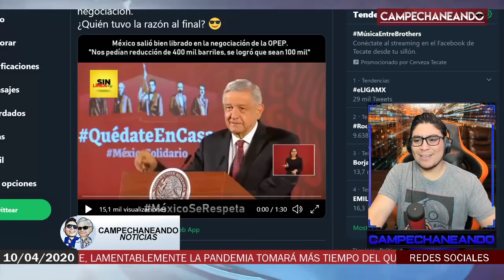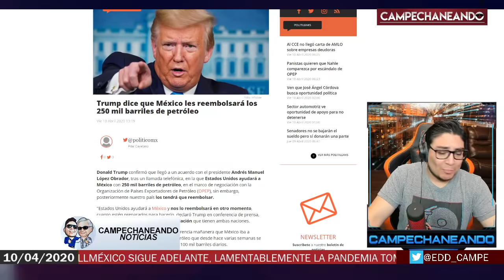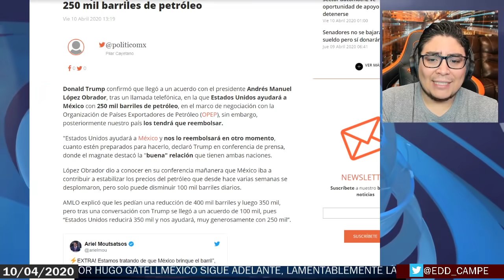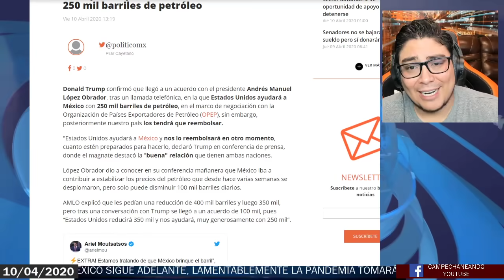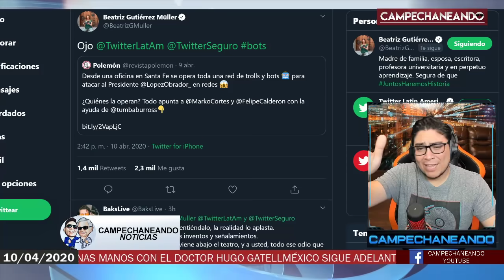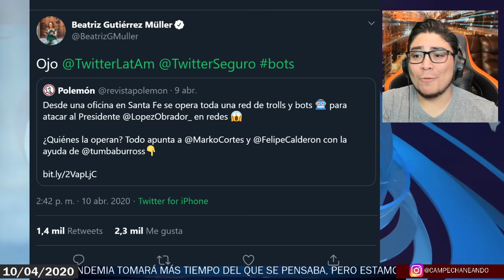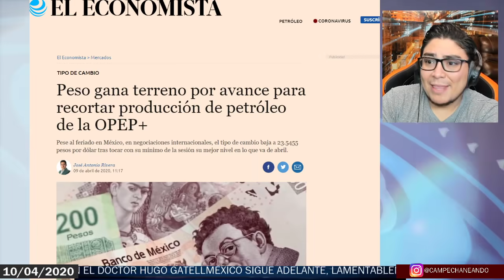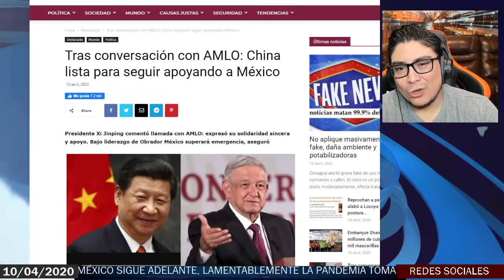¡DE ÚLTIMO MINUTO! TRUMP ANUNCIABA NUEVA DEUDA DE MÉXICO ¡PERO AMLO LE SACÓ UNA LLAMADA!